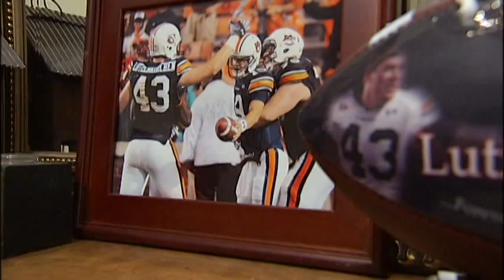Lutzenkirchen's Legacy and Lutzie 43 Foundation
Kyle Burger and I had the privilege of sitting down with Mike and Mary Lutzenkirchen to see how they are carrying on their son Philip's legacy through the Lutzie 43 Foundation.